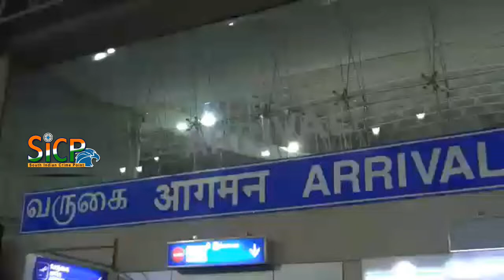Kamal Welcomed Life Time Achiever Award To Actor Rajinikanth | sicp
Rajinikanth to be honoured with special Icon of Golden Jubilee award at International Film Festival of India

The festival will be held in Goa from November 20 to 28.

The central government's award for actor Rajinikanth is heartening

The 50th International Film Festival of India (IFFI) will honour superstar Rajinikanth with a special Icon of Golden Jubilee award, Information and Broadcasting Minister Prakash Javadekar announced on Saturday.

Responding to the news, the 68-year-old took to Twitter to express gratitude.

"I thank the government of India for this prestigious honour bestowed upon me on the golden jubilee of the International film festival of India IFFI2019," the 'Kaala' star wrote.